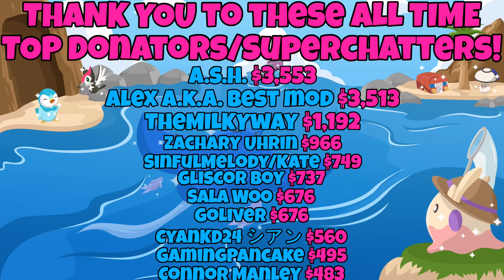ABSOLUTE CRAZIEST STREAM EVER! Shiny Steenee Reaction!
This stream was INSANE! We got a shiny Steenee and a ton of generous people showered me with superchats!